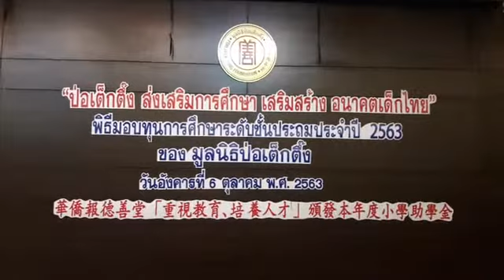มูลนิธิป่อเต็กตึ๊ง มอบทุนการศึกษาระดับชั้นประถม ประจำปี 2563 แก่เยาวชนที่ประพฤติดี แต่ขาดทุนทรัพย์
มูลนิธิป่อเต็กตึ๊ง มอบทุนการศึกษาระดับชั้นประถม แก่เยาวชนที่ประพฤติดี แต่ขาดแคลนทุนทรัพย์ ประจำปี 2563 ณ มูลนิธิป่อเต็กตึ๊ง พลับพลาไชย

     ( 6 ตุลาคม 2563 เวลา 10.00 น กรุงเทพฯ) มูลนิธิป่อเต็กตึ๊ง โดย นายวิเชียร เตชะไพบูลย์ ประธานกรรมการ เป็นประธานในพิธี พร้อมด้วย นางศิริกุล โอภาสวงศ์ กรรมการและเลขาธิการ คณะกรรมการฯ และผู้ช่วยกรรมการมูลนิธิฯ ร่วมในพิธีมอบทุนการศึกษาระดับชั้นประถม จำนวน 1,500 ทุนๆ ละ 2,000 บาท ให้กับเด็กนักเรียนในกรุงเทพฯ และปริมณฑล ที่มีความประพฤติดี แต่ขาดแคลนทุนทรัพย์ รวมเป็นเงินทั้งสิ้น 3,000,000 บาท (สามล้านบาทถ้วน) เพื่อสนับสนุนให้เยาวชนได้รับโอกาสทางการศึกษาอย่างเท่าเทียมตามที่มุ่งหวัง เติบโตพร้อมมีวิชาความรู้ สร้างอนาคตของตนเองและครอบครัว เป็นคนดีของสังคมและประเทศชาติ อีกทั้งยังเป็นการช่วยเหลือแบ่งเบาภาระของผู้ปกครอง โดยเฉพาะอย่างยิ่งในช่วงสถานการณ์การแพร่ระบาดของโควิด-19 ณ ห้องประชุมชั้น 2 มูลนิธิป่อเต็กตึ๊ง พลับพลาไชย

     นายวิเชียร เตชะไพบูลย์ ประธานกรรมการ เปิดเผยว่า การมอบทุนการศึกษาให้แก่นักเรียน นักศึกษาเยาวชนที่ขาดแคลนทุนทรัพย์ เป็นหนึ่งในกิจกรรมสำคัญหลักในงานสังคมสงเคราะห์ที่มูลนิธิป่อเต็กตึ๊งได้ดำเนินการมากว่า 50 ปี เพื่อเป็นการช่วยเหลือแบ่งเบาภาระของผู้ปกครอง และที่สำคัญ คือ การช่วยสนับสนุนให้เด็กเยาวชนคนดีได้รับโอกาสทางการศึกษาอย่างเท่าเทียม ได้ศึกษาเล่าเรียน ไม่ต้องละทิ้งหรือยุติการศึกษา เติบโตขึ้นพร้อมมีวิชาความรู้ มีอนาคตตามที่มุ่งหวังของตนเองและครอบครัว เป็นคนดีของสังคมและเป็นอนาคตที่มีคุณภาพของชาติ

     มูลนิธิป่อเต็กตึ๊ง นอกจากจะมอบทุนในระดับชั้นประถมแล้ว ยังจัดให้มีการมอบทุนการศึกษาทุกระดับปีสุดท้าย คือ ระดับมัธยมศึกษา ระดับอาชีวศึกษา ระดับอุดมศึกษา และทุนต่อเนื่องในเขตกรุงเทพฯ และ ปริมณฑล ตลอดจนทุนการศึกษาในส่วนภูมิภาค (ทุนสัญจร) เพื่อให้ครบวงจรการสนับสนุนเงินทุนการศึกษา รวมงบประมาณสนับสนุนทุนการศึกษา ประจำปี 2563 กว่า 17,000,000 บาท (สิบเจ็ดล้านบาทถ้วน)

     ตลอดระยะเวลากว่า 110 ปีที่ผ่านมา มูลนิธิป่อเต็กตึ๊ง ได้ขยายขอบข่ายโครงการต่าง ๆ ออกไปอย่างกว้างขวาง ไม่เพียงแต่บำบัดทุกข์ บำรุงสุข แก่ผู้ตกทุกข์ได้ยากโดยไม่จำกัดเชื้อชาติ ศาสนา เท่านั้น แต่ยังได้พัฒนาคุณภาพชีวิตอีกในหลาย ๆ ทาง รวมถึงการพัฒนาด้านการศึกษา เพื่อเป็นองค์กรสาธารณกุศลที่ช่วยเหลือประชาชนครบวงจรในทุกๆ ด้าน ต่อไป